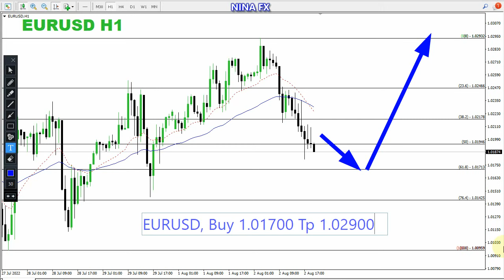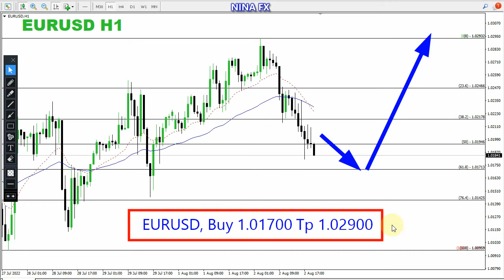EUR USD Daily Analysis for August 3, 2022 by Nina Fx